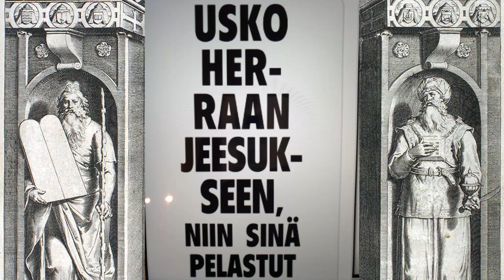PIT: Sana viikolle. Psalmi 135 kommentoituna. (25.12.2022)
Raamattu Jumala Jeesus PIT: Sana viikolle. Psalmi 135 kommentoituna. (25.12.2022)